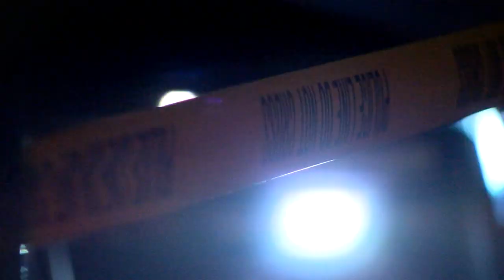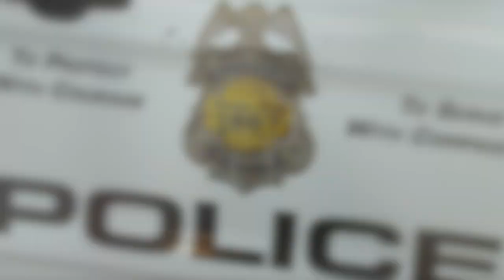'I Think It's A Problem': Mayor Frey Opposes City Council Policing Charter Vote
The council voted to pass a resolution to begin a year-long process of community engagement and research to create a new model of policing, Susan-Elizabeth Littlefield reports (2:36). WCCO 4 News At 5 - June 26, 2020